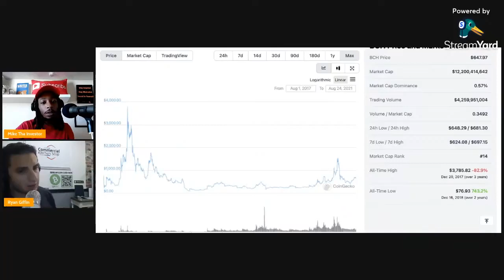Why do people store value in fiat currencies?